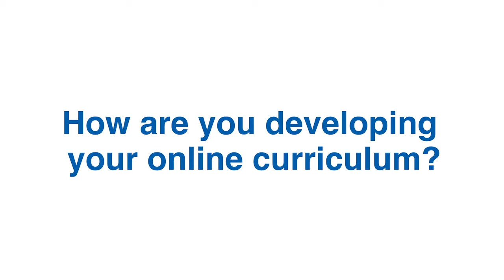Anthony Schaffhauser: Developing an Online Curriculum